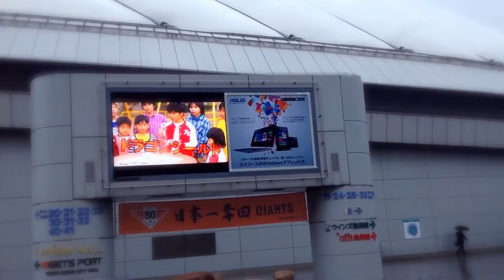Koishikawa Rain - Extended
Using the new YouTube Video Editor I was able to combine the three Koishikawa rain videos into one long, extended version.